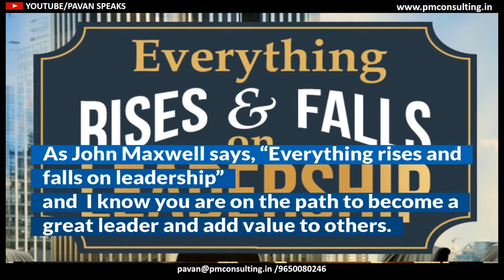WORKSHOP V - FLYERS | PAVAN BAKSHI : LEADERSHIP GAME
Are you ready to play the John Maxwell Team Leadership Game?
A Four Hour Leadership Game.
Are you ready?
Are you all in?
Are you prepared to take the next step on your leadership journey?